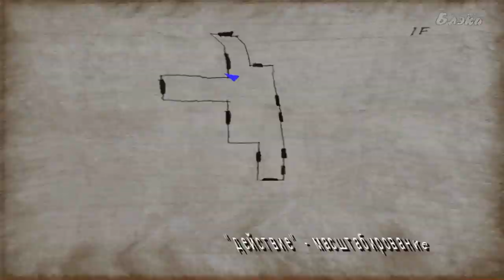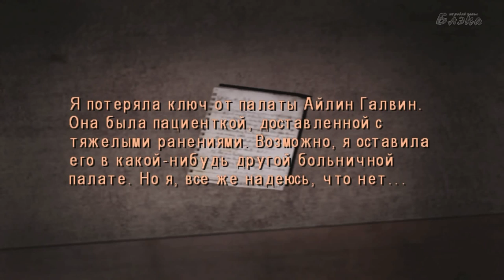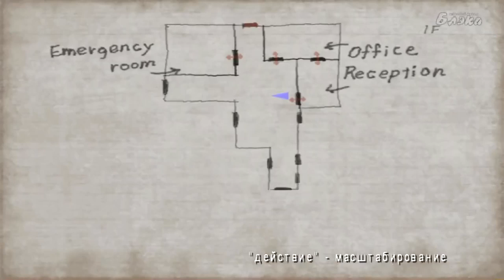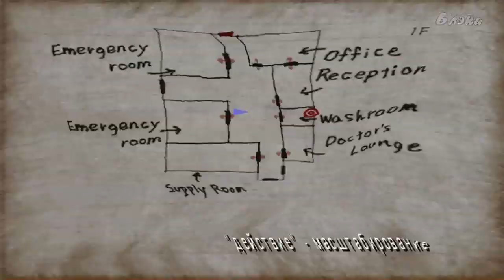Silent Hill 4 The Room #10 Больница, с которой что то сильно не так